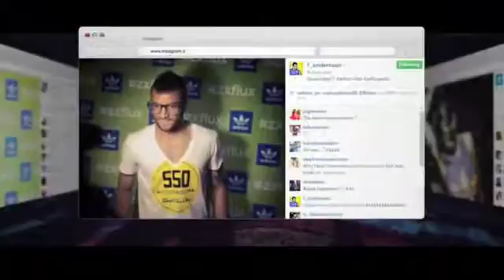Piano B - adidas zxflux Party